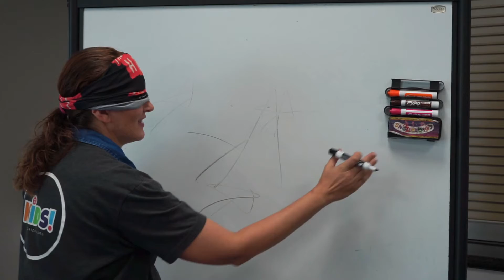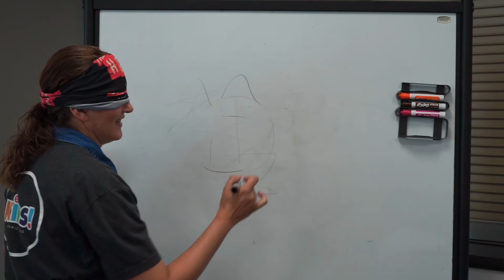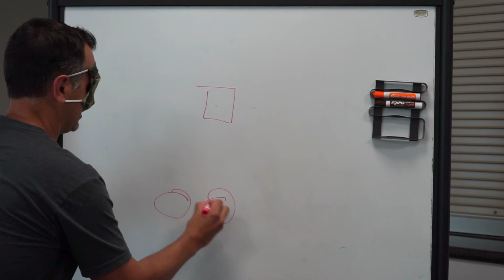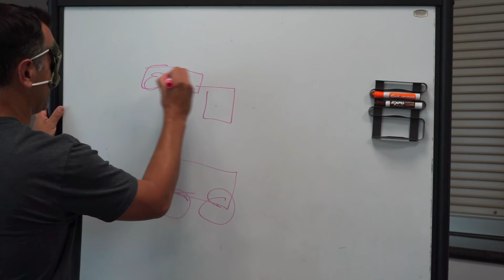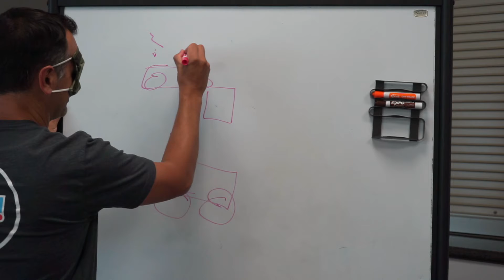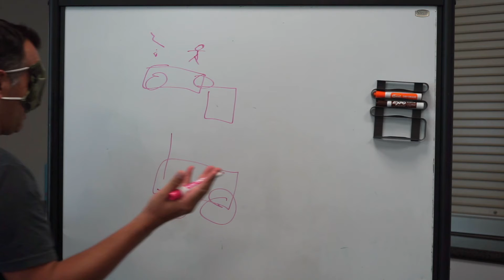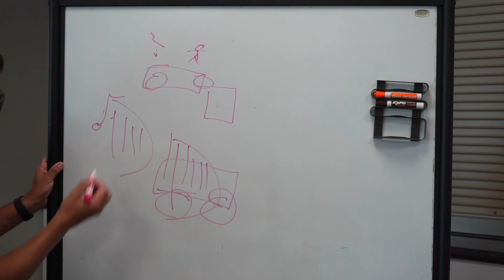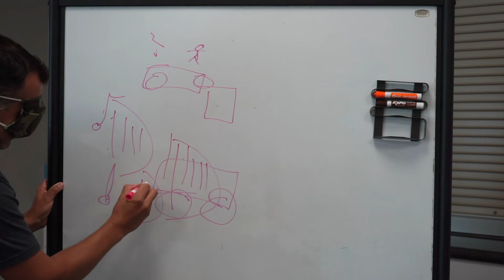Defined - Week 3 | Broken by Sin (Preschool)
Lesson 3 of our midweek Bible Study going through select verses from Ephesians for Preschoolers. This week we learn that we are broken by sin. Genesis 3